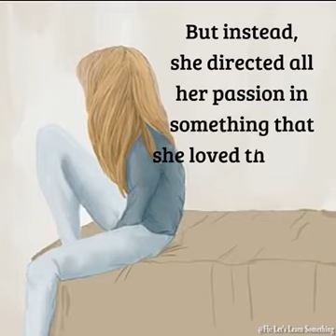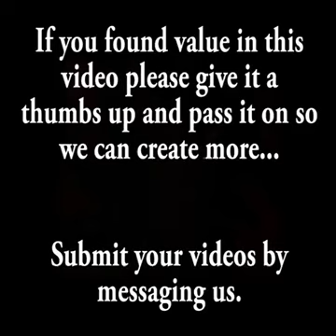Kisah hidup J.K Rowling, penulis Harry Potter Yang memberi inspirasi untuk terus berjaya